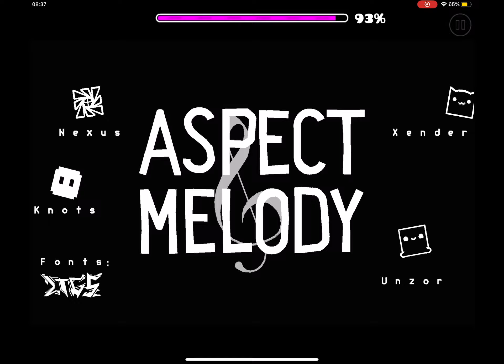[83877204] Aspect Melody (by JunJunGD, Insane) [Geometry Dash]